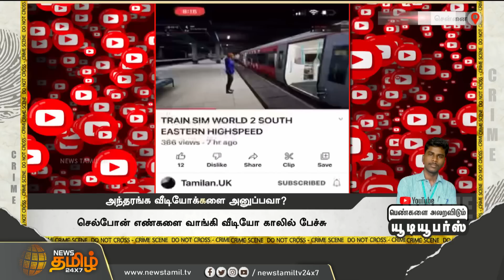அந்தரங்க வீடியோக்களை அனுப்பவா? பெண்களை அலறவிடும் யூடியூபர்ஸ்.. | Youtubers Issue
அந்தரங்க வீடியோக்களை அனுப்பவா? பெண்களை அலறவிடும் யூடியூபர்ஸ்..  | Youtubers Issue | Threatening a women